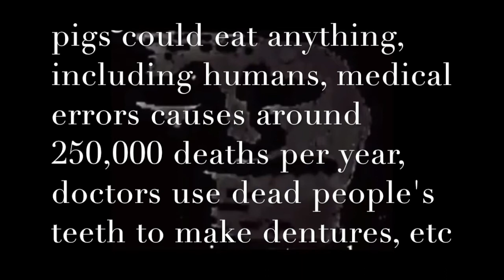mr incredible becoming uncanny facts becoming more disturbing